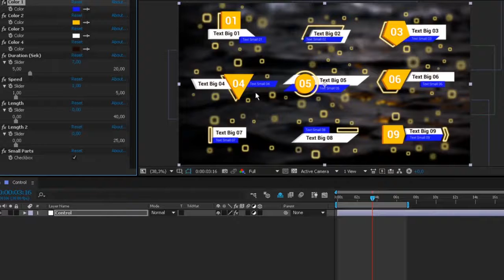Titles Pack Neon | After Effects Templates - Motion Array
Item details Titles Pack Neon is an awesome After Effects template that contains 9 bright and dynamically animated full-screen title animations. A neat way to enhance the look and feel of your corporate presentations, business slideshows, TV shows, commercials, promotions and upcoming events videos. Impress your audience with this up to date and energetically animated AE template. No plugins required. After Effects CC 1920x1080 (HD) No Plug-Ins Music Not Included: Action Advertising Background 3 Can Be Downloaded Separately. After Effects CC 1920x1080 (HD) No Plug-Ins

 Titles,Pack,Neon,Mars,After,Effects,CC,1920x1080,(HD),No,Plug-Ins,After,Effects,Templates